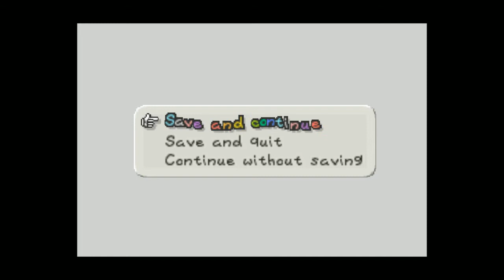Paper Mario [004]